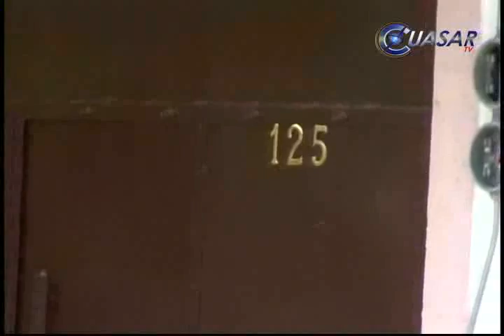Se cumple un año del surgimiento de grupos de autodefensas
A un año del surgimiento de grupos de autodefensa en Michoacán, para enfrentar al crimen organizado, han tomado el poder en 17 municipios del estado...